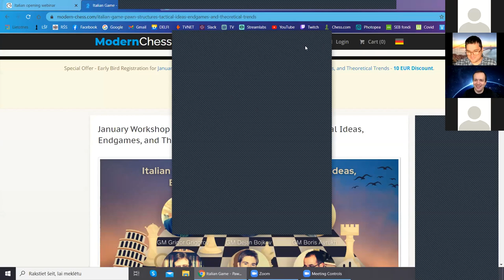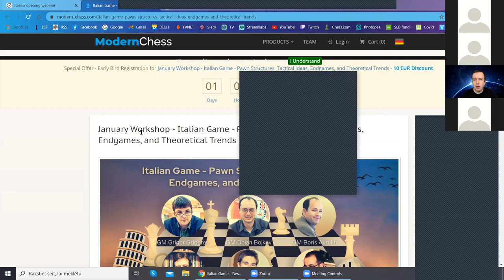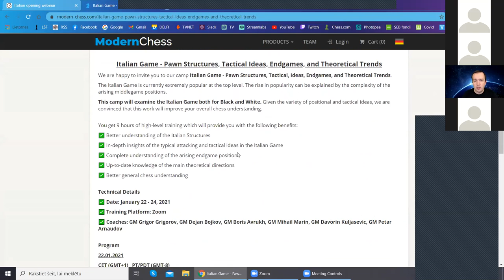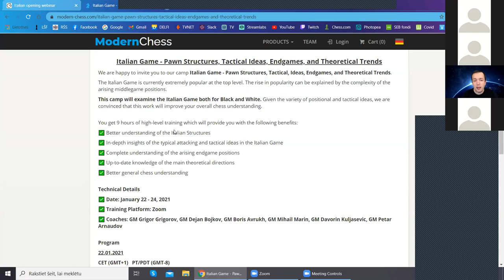Italian Game - Basic Repertoire for White - GM Arturs Neiksans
Modern Chess welcomes you to a free webinar by GM Arturs Neiksans - Italian Game - Basic Repertoire for White.